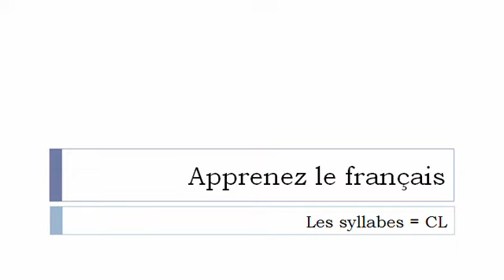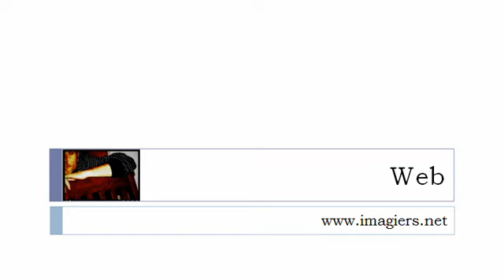学习法语的 = ＃ CL​​音节